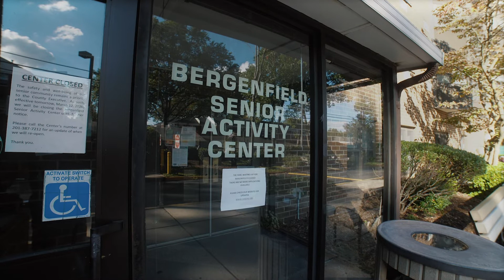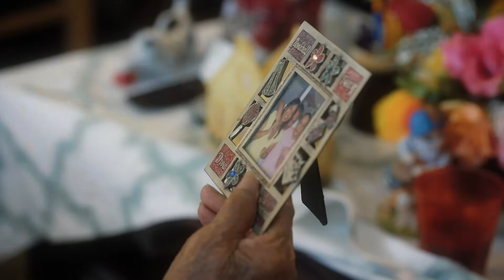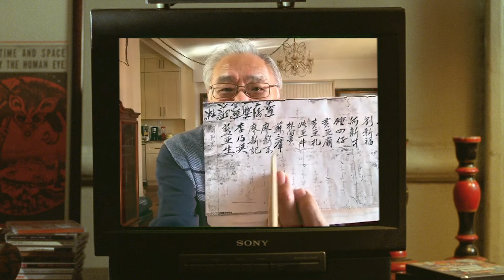Celebrating My 100-Year-Old Great Aunt, While Exploring Her Chinese Guyanese Family Lineage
Over the last few years, I've been thinking about time--and life. The meaning of life, and the importance of time. It's important to put both into perspective daily, despite our distractions.

I visited my Great-Aunt (Pearl) a couple of weeks before her 100th birthday in October. What an achievement, to say the least, in a year like 2020. Due to the pandemic, we weren't able to celebrate as whole the way we should have; but she was definitely celebrated. With age comes a natural mental and physical decline. Although that process has begun, these and so many other memories last forever. We're thankful for the blessing she has been and continues to be at the youthful age of 100.

Additional Footage: Getty

TRAVEL CAMERA
OTHER CAMERA
EF METABONES ADAPTER
360 CAMERA
14MM TRAVEL LENS
OTHER TRAVEL DSLR CAMERA (old)
GO-TO ZOOM LENS
OTHER GO-TO ZOOM LENS
CANON A CAMERA (old)
CANON B CAMERA (old)
50MM CINEMA PRIME LENS (zeiss)